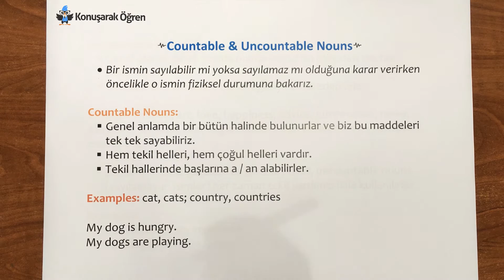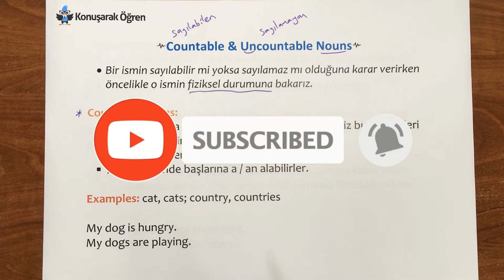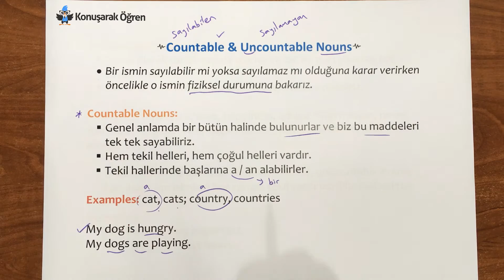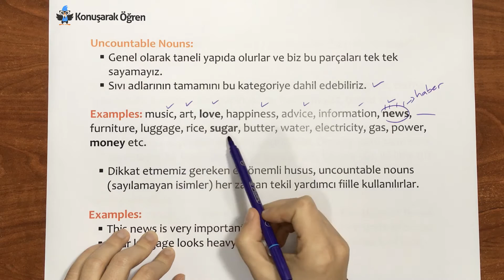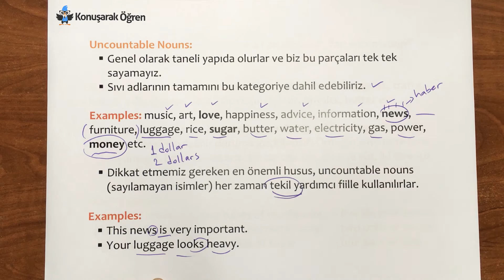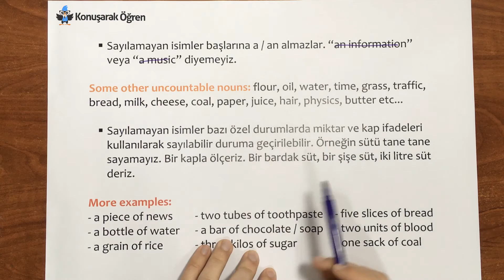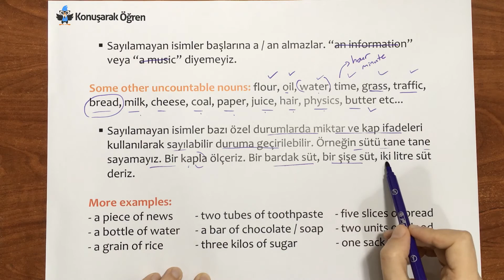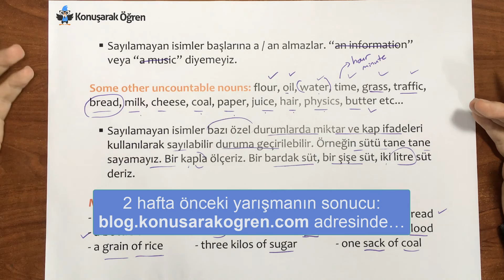Sıfırdan İngilizce Öğreniyorum : Sayılabilen/Sayılamayan İsimler Konu Anlatımı | Konuşarak Öğren #38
Herkese merhaba! Sıfırdan İngilizce Öğreniyorum serisinin otuz sekizinci videosunda, İngilizcede en "Sayılabilen- Sayılamayan İsimler" konusunu öğreneceğiz. Her hafta Perşembe günü yeni bir video ile görüşmek üzere🧐

🔔 Seviyeniz ne olursa olsun, Konuşarak Öğren ile İngilizce öğrenmek düşündüğünüzden daha kolay! Size özel, seviyenize uygun İngilizce dersler için formu doldurmanız yeterli👇

Özet:

🎯 İngilizce Sayılabilen İsimler

Bazı isimleri, yani tabaktır, masadır insandır, tek tek sayabiliriz. 3 masa, 5 sandalye gibi,
somutluğuyla ayırt edilebilen isimlerdir bunlar ve önlerine TEKİL olduklarına “one”, “a” ya da “an”, ÇOĞUL olduklarında ise sayıca kaç taneyse o sayısı alırlar. Soru sorarken ise “how many” kalıbını kullanıyoruz.

📌 I have a dog, but my friend has 3 dogs.
📌 She owns a house down the street.

🎯 İngilizce Sayılamayan İsimler

Tek başına sayılamayan, yani soyut ya da sıvıdır tozdur gazdır bu türden isimleri de sayılamayanlar kategorisine alıyoruz. Bu türden kelimelerde “a”, “an” KULLANMIYORUZ ve soru sorarken “how much” kalıbını kullanıyoruz.

📌 Lets’s go buy some tea from the market.
📌 All we need is some love.

🔗Videodaki bağlantı noktaları:

00:00 İngilizce Sayılabilen (Countable) İsimler
02:55 İngilizce Sayılamayan (Uncountable) İsimler